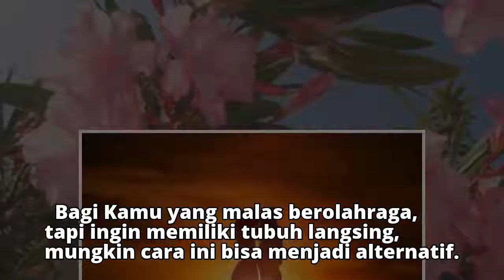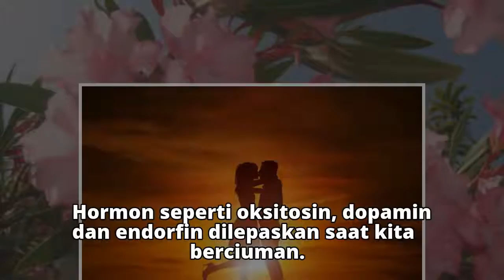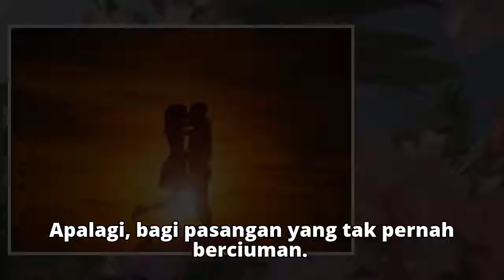Berciuman Bisa Bantu Bikin Tubuh Langsing, Benarkah?